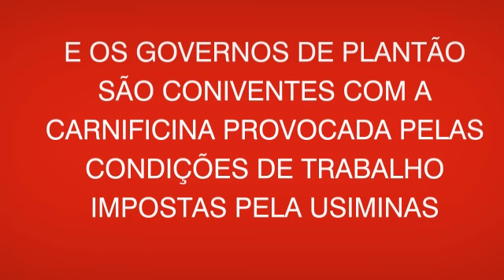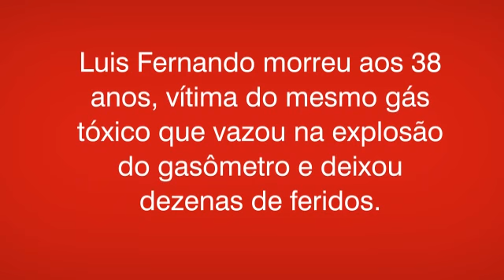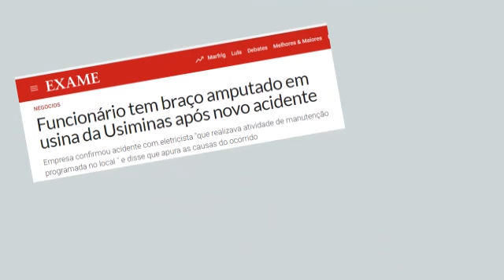A verdade sobre a explosão do gasômetro da Usiminas. será verdade mesmo? sindipa está certo?